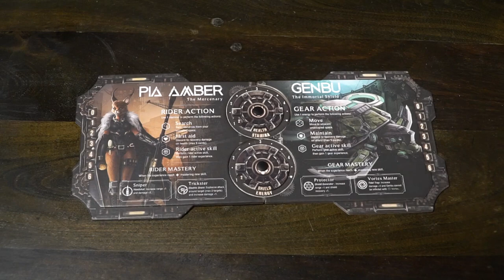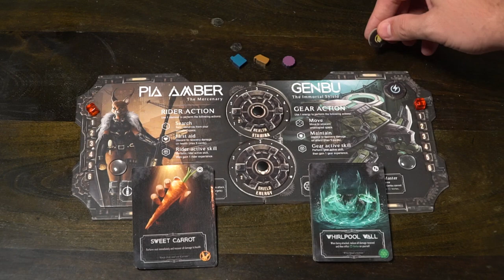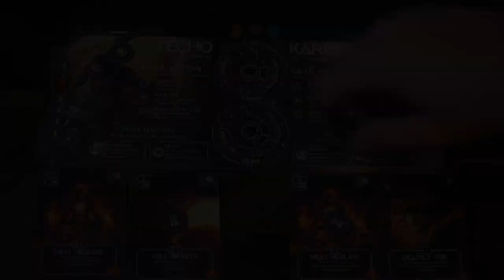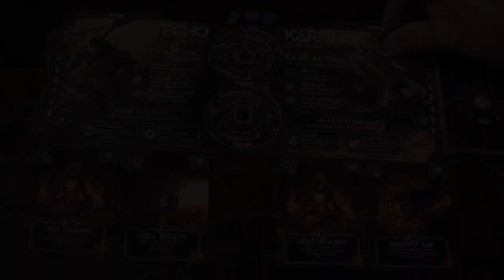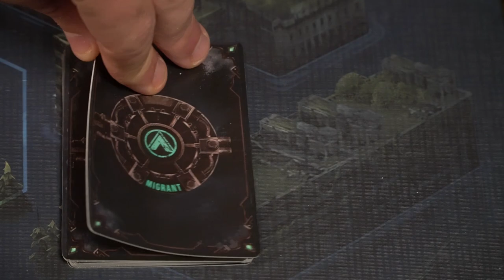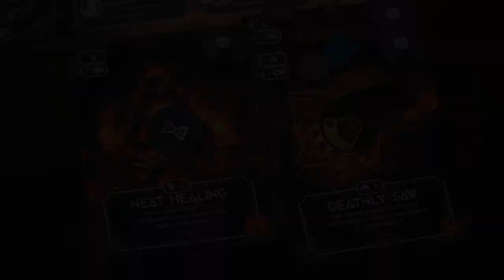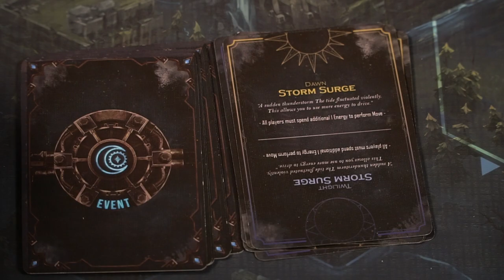Barbaric: After the Apocalypse - Board Game Review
Barbaric After the Apocalypse Review by Unfiltered Gamer

Barbaric is a tactical arena based combat game. Combine rider and gear to create your own warrior with a unique play style as well as deck - use your combined power to take down other players or go straight for the goal and grab the hex core and high tail it out of dodge!